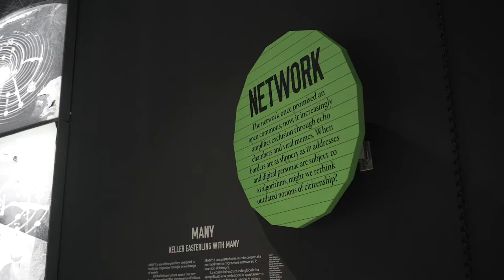US Pavilion at La Biennale di Venezia 2018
PLANE—SITE, together with archipinion, visited the US Pavilion exhibition at La Biennale di Venezia 2018, where they had the chance to talk with Mimi Zeiger, one of its three curators. In the video, Zeiger talks about the theme of the event, “Dimensions of Citizenship”, and how it “challenges architects and designers to envision what it means to be a citizen today.” With an emphasis on the American-Mexican border and combating conventional notions of citizenship, this exhibition provides not only a political discussion, but also one of humanity.

The US Pavilion exhibition was co-commissioned by the School of the Art Institute of Chicago and the University of Chicago.

La Biennale di Venezia 2018